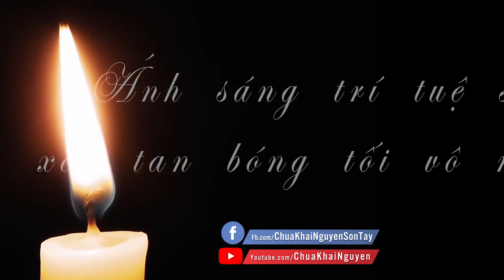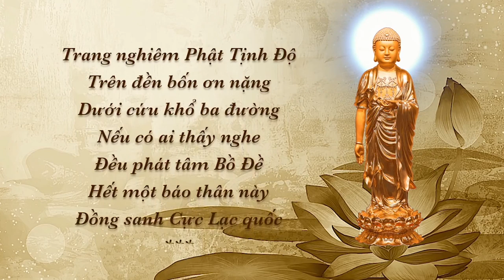Câu Chuyện Về Thiền Sư Tổ Cua l Đ.Đ Thích Đạo Thịnh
Câu Chuyện Về Thiền Sư Tổ Cua ! Trích Trong Vấn Đáp Phật Pháp Kỳ 16TẠI CHÙA KHAI NGUYÊN